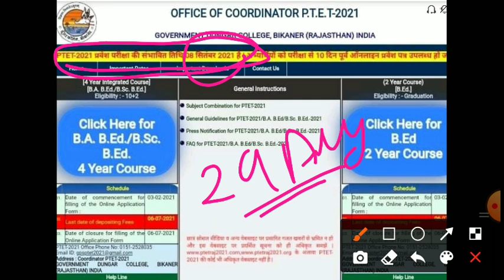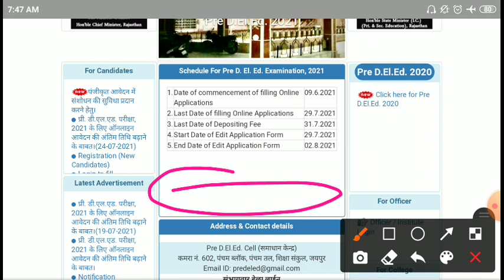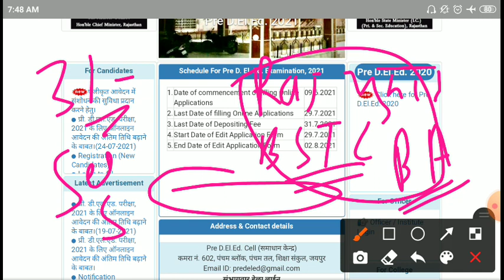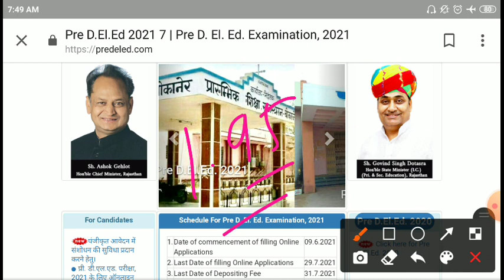Rajasthan Bstc admit card 2021/bstc cut off 2021/Bstc exam date today news 2021/Bstc exam date 2021